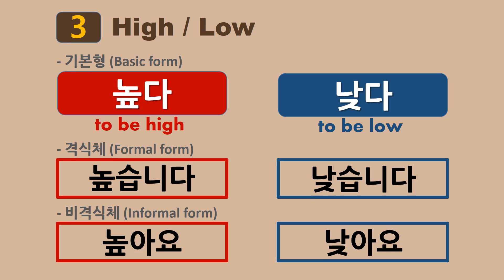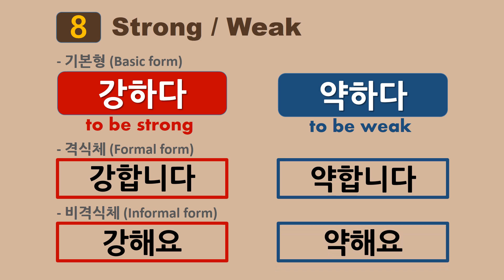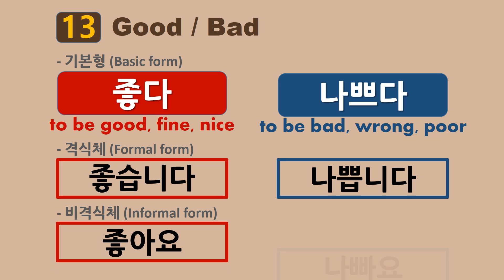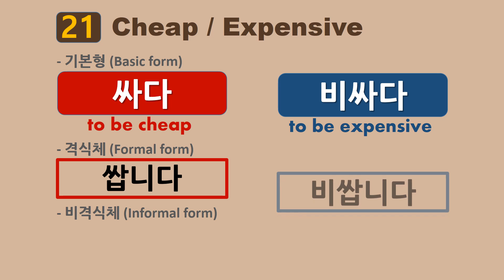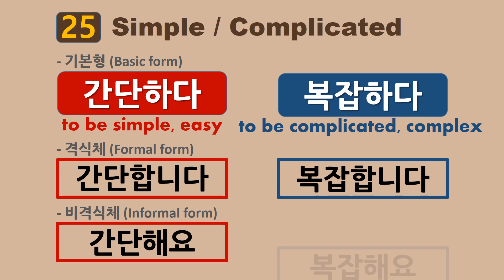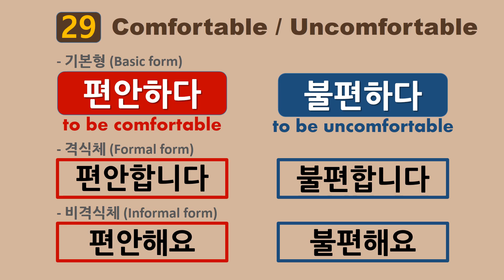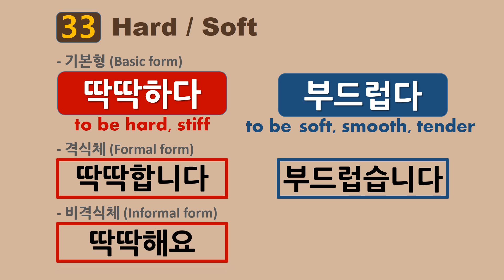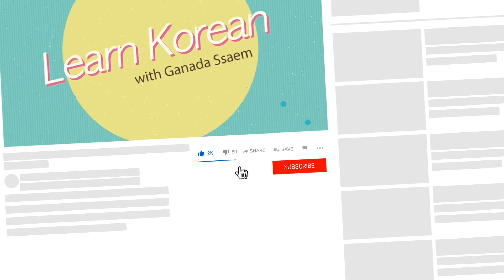65) 형용사 - 80 Korean Adjectives / Opposite Words(반대말) / Korean Vocab Words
Learn Korean Vocabs - 40 Pairs of Opposite Words
한국어 형용사 80개 - 80 Korean Adjectives

240 Korean Vocab Words (반대말 40쌍 x 3)
크다 / 작다 (Big / Small) - Basic Form
큽니다 / 작습니다 (Big / Small) - Formal Form
커요 / 작아요 (Big / Small) - Informal Form

Antonym = Opposite Words = 반의어 = 반대말
1) Basic Form 기본형
2) Formal style, Most polite form 격식체
3) Informal style, Polite form 비격식체 높임말

Learn all Korean letters in 30 minute